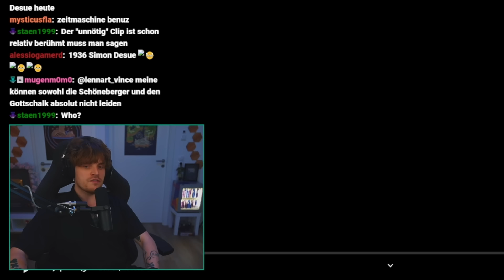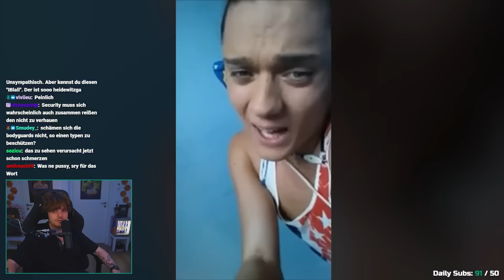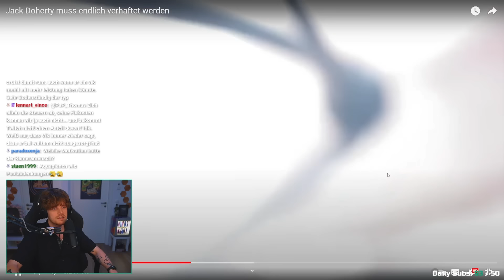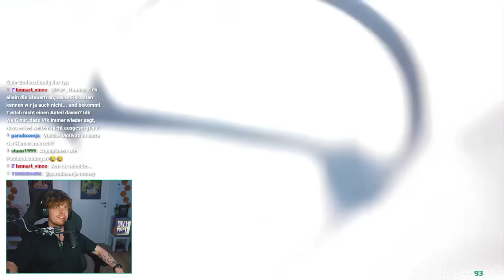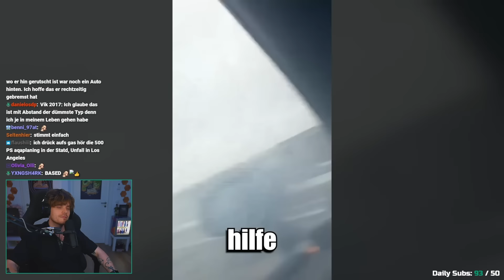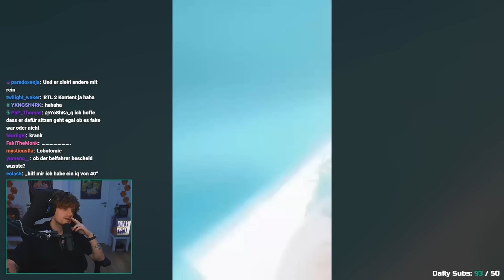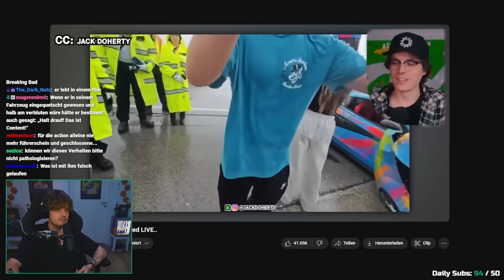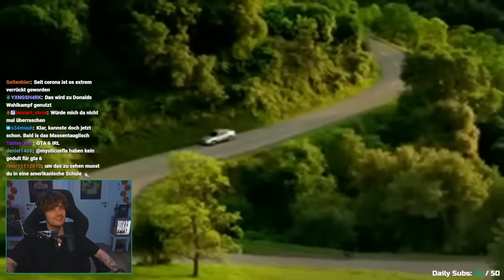Jack Doherty - dieser Influencer gehört VERHAFTET | iBlali Reaction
Impressum:
Ciberdime GmbH